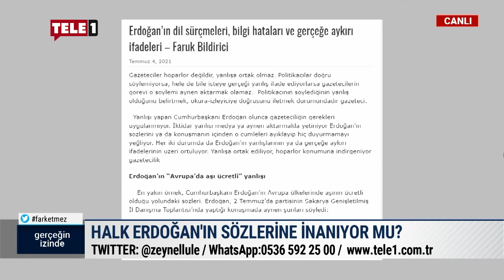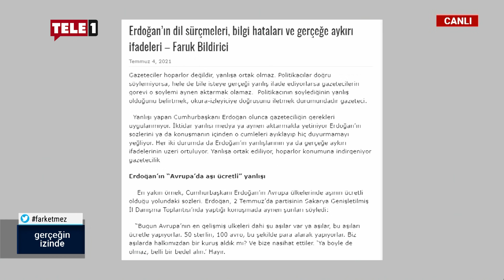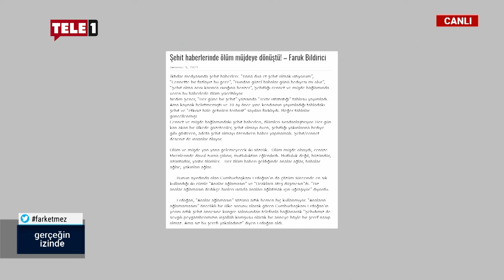Faruk Bildirici: Erdoğan 'söke söke' iktidarı kaybedecek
Zeynel Lüle'nin sunduğu Gerçeğin İzinde'nin bugünkü konuğu, medya ombudsmanı Faruk Bildirici oldu. Programda, Sezgin Baran Korkmaz'ın tutukluluk halinin devam etmesini değerlendirilerek AKP'li Cumhurbaşkanı Erdoğan'ın 'dil sürçmeleri' hakkında konuşuldu.